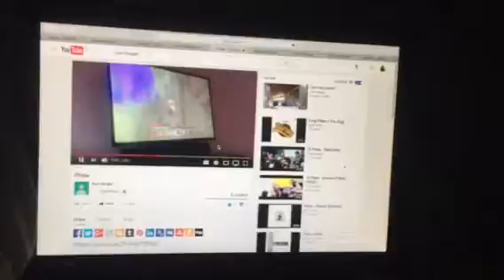Like us plz